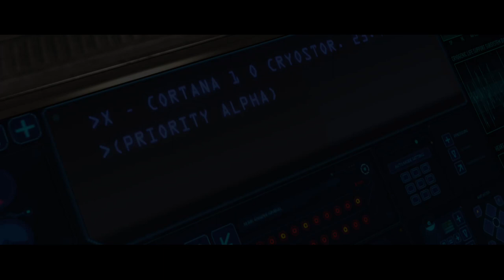Axus and Grey Play Halo Combat Evolved Anniversary - Part 1: The Pillar of Autumn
Axus and Grey Play Halo Combat Evolved - Part 1: The Pillar of Autumn